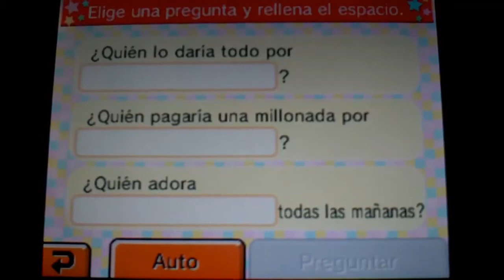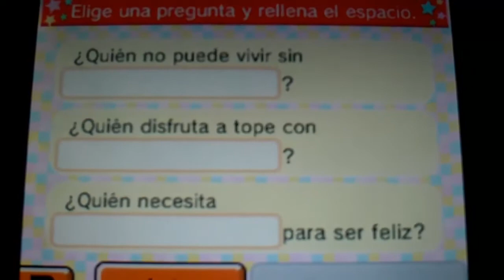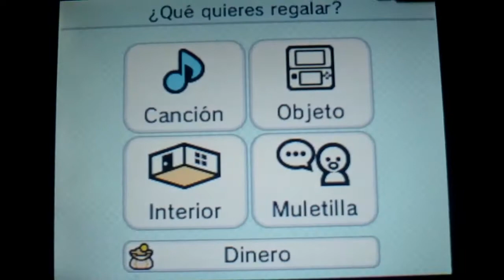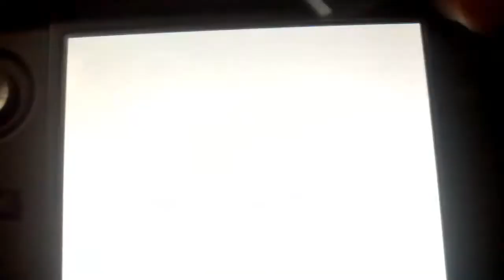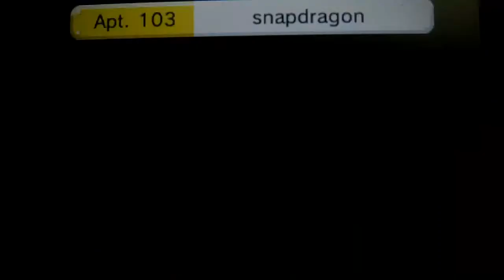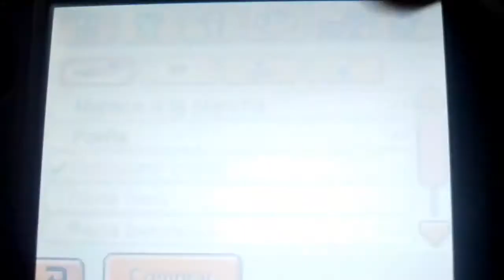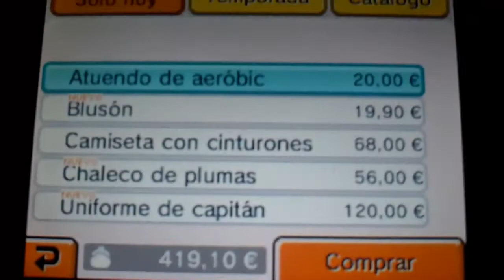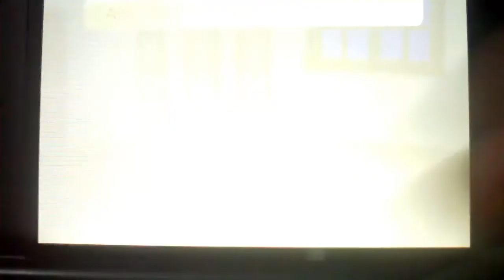Tomodachi Life en VILLAQUIEN (Dia #5 preguntas bizarras)By Snapdragon.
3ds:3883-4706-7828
animal crossing new leaf sueño:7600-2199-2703
psvita:ironmaiden23.